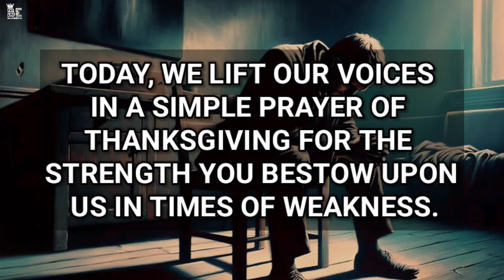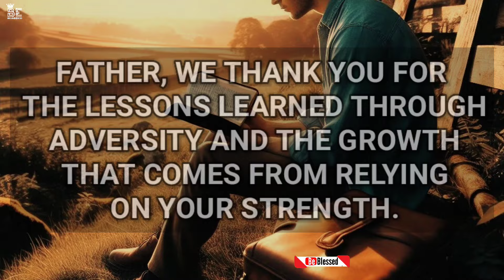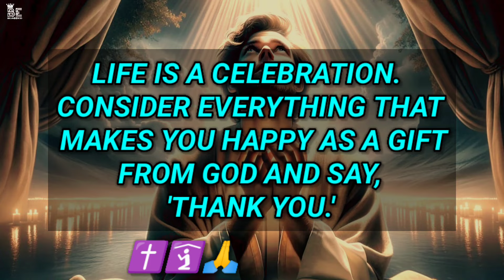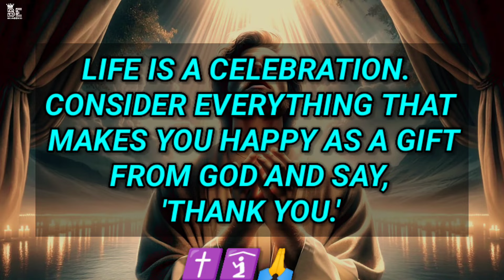A thanks giving prayer to god | a simple prayer to thank god be blessed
A thanks giving prayer to god | simple prayer to thank god

This is a blessing prayer. Thank you for praying with us through this video.
We appreciate your support. You're blessed to be a blessing.

A Christian motivational prayers video that aims to leave you blessed, inspired and encouraged as well as strengthening your prayer life and daily walking with God. As you listen to this daily devotional video may Jesus Christ light up your life!

morning prayer
grace for purpose
night affirmations before sleep
bedtime prayer
evening prayers before sleeping
night prayer
night time prayers before bed
prayers to sleep at night
short evening prayer
catholic night prayer before sleep
grace for purpose prayer before sleep
morning prayers
prayer while sleeping
start your day with prayer
short morning prayer
prayer to be blessed

Bitcoin but unlike Bitcoin which is a private Enterprise they are issued by the state and function much like traditional currencies China Japan and Sweden have begun Trials of Central Bank digital currency the bank of England and the European Central Bank are preparing their own trials the Bahamas has already rolled out the world's first official digital currency charted America's shift to a cashless Society while no country today has fully reached the concept there are some like China and South Korea that have seen widespread adoption of Mobile payment platforms and digital wallets now remember that Revelation 13:1 17 says and that no one may buy or sell except one who has the Mark or the name of the Beast or the number of his name when the Antichrist appears he will be interested in controlling your money imagine this one day the Antichrist holds a meeting with his demonic group of counselors and they brainstorm how best can we get people to pledge allegiance to us how best can we get people to take the mark and give us their souls one of the counselors says control their money humans love comfort they want to buy homes they want to buy food they want to drive cars these are the things that make most people happy the meeting erupts with Applause great idea the Antichrist says we control their money we control their heart's desires now here's an article titled are we really headed for a cashless Society a cashless Society is one where all physical money cash and coins is totally replaced by digital currency now this article talks about the good and bad when it comes to Central Bank digital currencies just consider the following points which are.